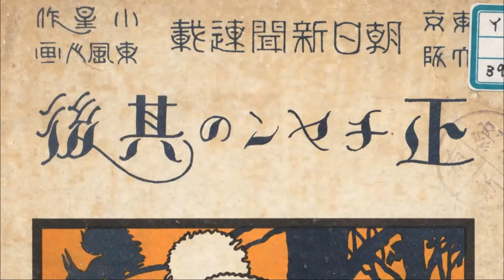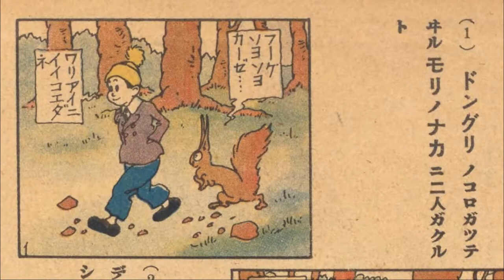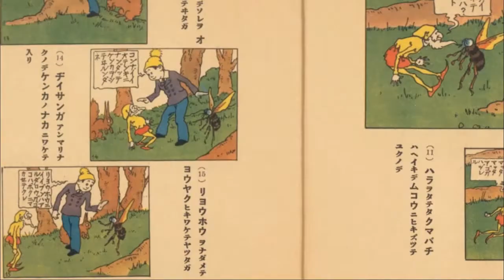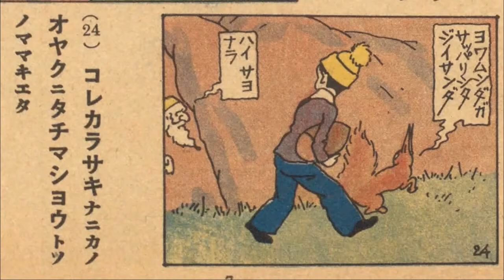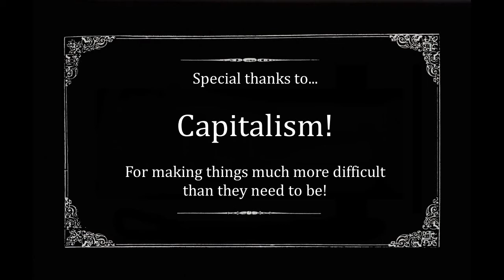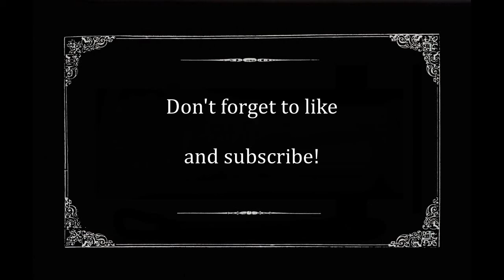Sho-chan, Thereafter Chapter 1: Donkichi - 正チャンの其後 ドンキチ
Sho and Squirrel meet a new friend, and our pair become a trio!

Story: Oda Nobutsune
Art: Kabashima Katsuichi
Translation: Nicholas Theisen